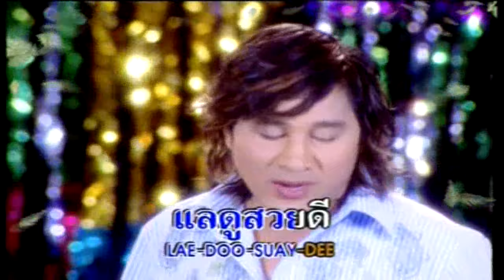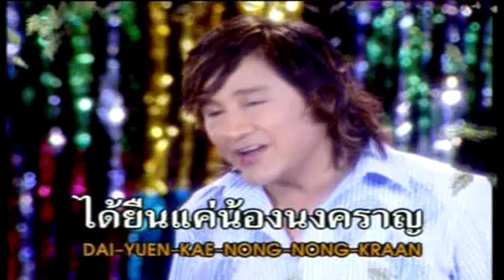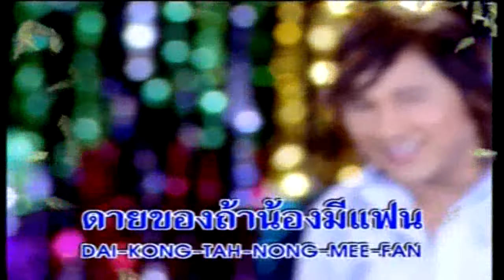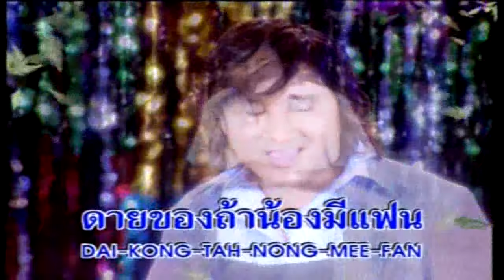สวยหูจี้ - เอกชัย ศรีวิชัย 【OFFICIAL MV】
ติดตามชมผลงานของศรีวิชัยโชว์โดย เอกชัย ศรีวิชัย และศิลปินในสังกัดได้ที่ ช่องบ้านเพลงเอก โดยบริษัท บ้านเพลงเอก  ( ชื่นชอบ ถูกใจ กดแชร์ กดติดตามกันนะครับ )